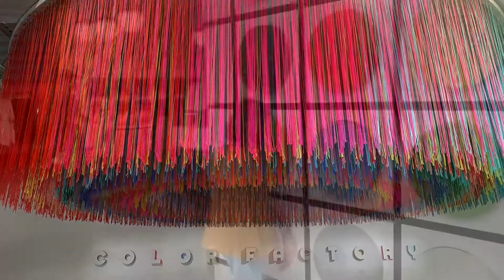Color Factory museum